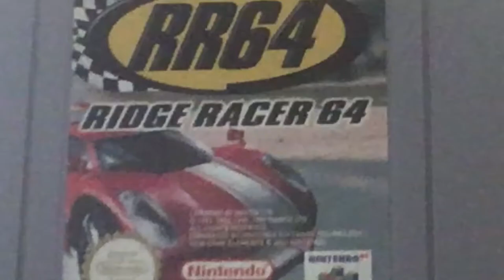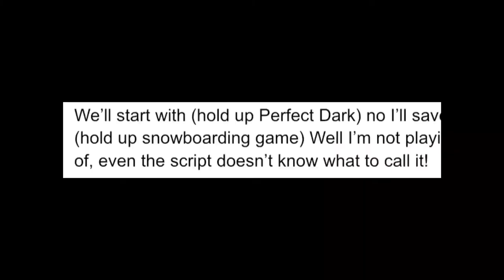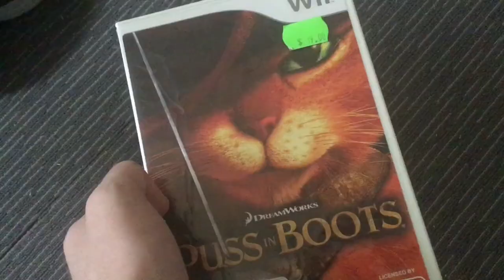Ridge Racer - It sure is a racing game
This is a totally intentional Scott the Woz parody. I’d love to hear some constructive feedback in the comments!
Don’t just write “this video sucks” or “this kid is so ugly” I already know

Twitter: @LaromlabYT (look it up yourself coward)
Subscriiiiiiibe